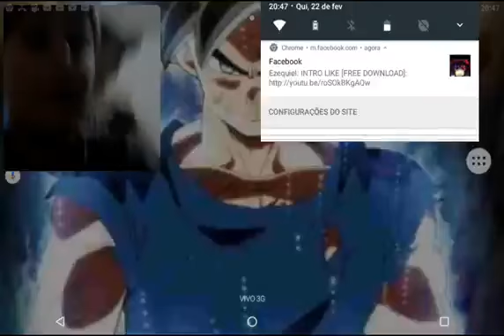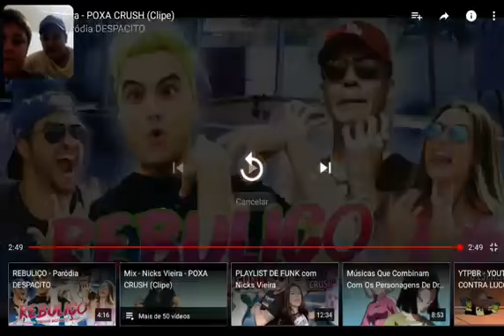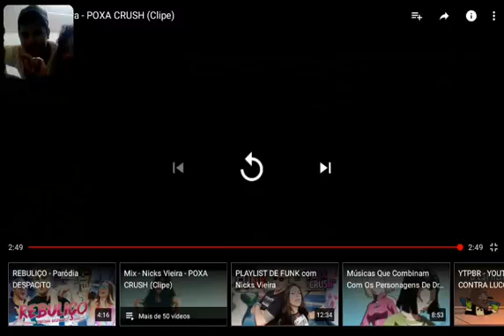Reagindo a poxa crush clipe oficial (leiam a descrição)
Leiam a descriçao 👇

Galera inscreva se no canal bora bater 30 inscritos e aí a gente vai fazer o primeiro desafio do canal blz tmj seus mito a e glr agora só vai sair vídeo a sexta sábado e domingo e quando a gente entra de férias vai sair vídeo todos dias blz tmj seus mitos ✌️✌️✌️✌️✌️✌️✌️✌️😎😎😎😎😎😎😎😎😎😎 a e glr quando o vídeo chega em 6:16 pausem o vídeo e digam a pergunta que nos perguntamos blz fui